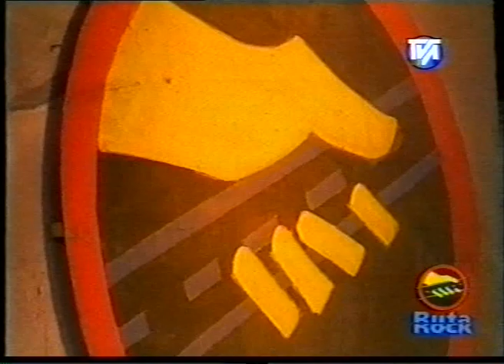Mississippi Blues Band Celda Gris 1996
Mississippi Blues Band - Celda Gris (1996) en TVA. Programa Ruta Rock